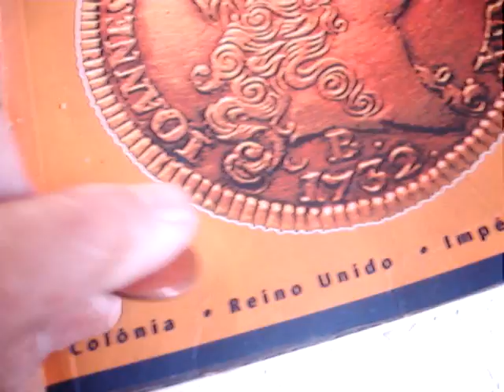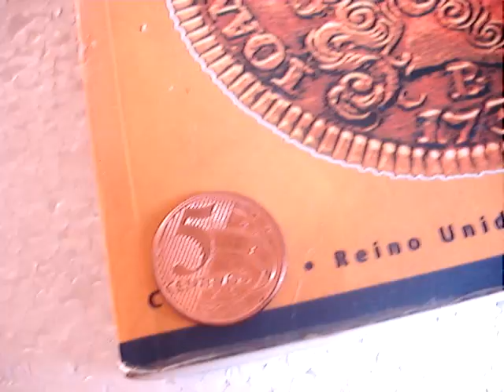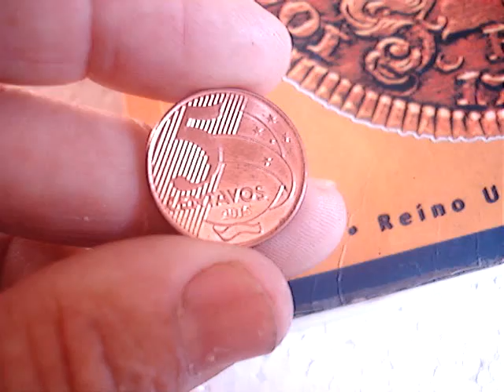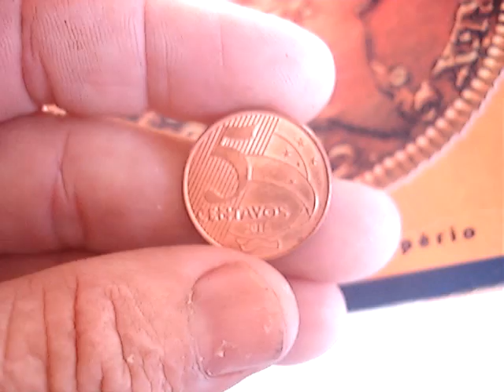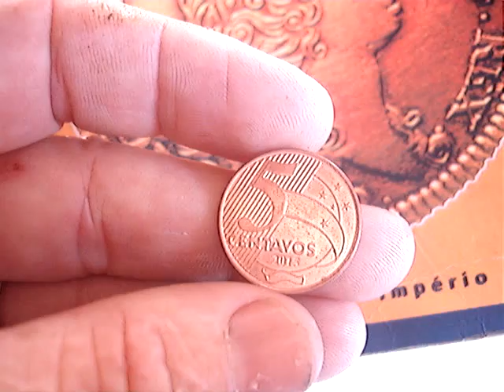moeda de 0,5 centavos 2015 quanto vale veja este video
neste video mostramos moeda de 5 centavos reverso invertido que vale ? veja